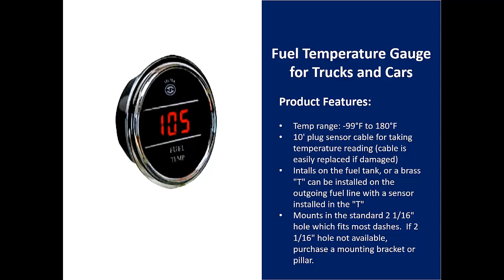Fuel Temperature Gauge for Trucks and Cars | fuel temperature sensor | temperature gauge for car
Product Description
The Truck and Car Fuel Temperature Gauge accurately displays the fuel temperature of your truck, tractor, RV, motorhome or car.  Teltek USA gauges are best in class and backed by over 20 years of design and manufacturing.

Product Details
1.Made in the USA and secured with a Lifetime Warranty
2.Temp range: -99°F to 180°F
3.10' plug sensor cable for taking temperature reading (cable is easily replaced if damaged)
4.Intalls on the fuel tank, or a brass "T" can be installed on the outgoing fuel line with a sensor installed in the "T"
5.Mounts in the standard 2 1/16" hole which fits most dashes.  If 2 1/16" hole not available, purchase a mounting bracket or pillar.
6.Easy installation instructions included
7.Lifetime warranty, excluding abuse and the sensor cable

Content
This digital fuel temperature gauge is a great accessory to add to the dashboard of your vehicle. Being able to carefully read and monitor the temperature of your fuel can be essential when you are out on the road. This fuel temp gauge accurately reads temperatures ranging from -99 degrees F to 180 degrees F. The fuel temperature sensor comes with an external 10 foot cable assembly that plugs into the back of the gauge for easy installation and mounting.

This aftermarket fuel temperature gauge can be installed at the gas/diesel fuel tank, or on a brass "T" on the outgoing fuel line with the fuel temp sensor. This gauge can be a very helpful tool for monititoring the temperature of your fuel. If you need any assistance, there is a toll free customer support line to answer any questions you may have regarding gauge installation or operation.

The fuel temperature gauge comes with a couple of options including a black or chrome bezel for gauge display to best match the interior of your vehicle. You also have the choice between red or blue LED display. The brilliant LED display is bright and large enough for drivers to read the numbers under direct sunlight, but also comes with an auto-dimming feature for easy night-time viewing. This digital fuel temperature gauge comes has a lifetime warranty courtesy of the manufacturer, Teltek USA. The fuel temperature sensor installs in the dash into a 2 1/16" (52mm) mounting hole. If a mounting hole is not available on your dash, the gauge can be installed in a mounting bracket, or display panel. This is an excellent accessory to have for your truck, tractor, RV, motorhome, car or other vehicle. You will love the accuracy and aesthetics of the fuel temp gauge.

Our gauges are made by Teltek USA, over 20 years in business and the most respected manufacturer of commercial aftermarket gauges and meters for semi trucks and autos

Compatible with: Chevy, Dodge, Ford, Freightliner, GMC, Hino, International, Izuzu, Kenworth, Mack, Mitsubishi, Peterbilt, Sterling, Universal, Volvo, and Western Star

Synonyms

aftermarket car fuel temperature gauge
truck fuel temp sensor
engine fuel temperature
Warranty Information
Teltek USA lifetime warranty, excluding abuse and sensor cable